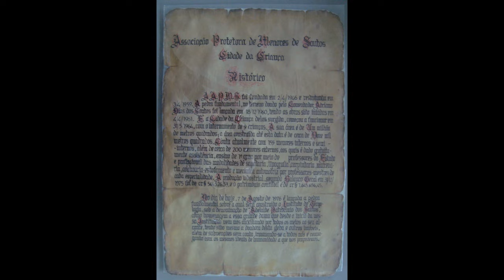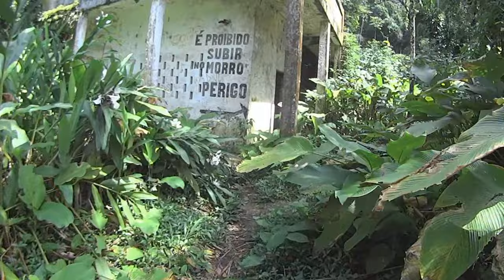Cidade da Criança - Praia Grande/SP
Cidade da Criança. Onde se localiza, como surgiu e qual era a finalidade dessa instituição com paisagens tão belas?

ERRATA: O projeto de futebol que aparece no vídeo na verdade é realizado pelo professor João Jacinto. O Tota desenvolve o projeto de futebol dentro da Unidade Cidade da Criança. (DESCULPAS SINCERAS POR QUALQUER INCONVENIENTE)